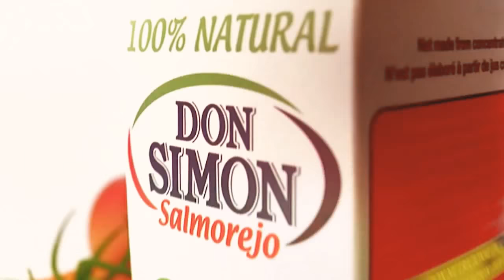Gazpacho gazpacheria andaluza feliz juan guerra sevillana 2021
Rosario nocilla